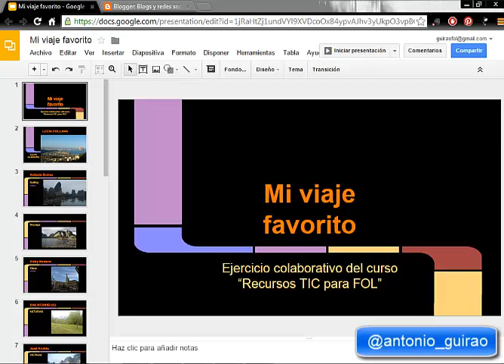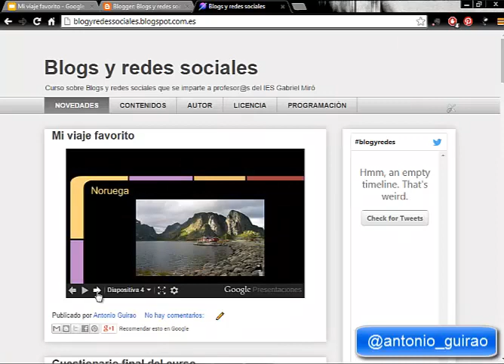Incrustar pase de diapositivas de Drive en Blogger.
Sencillo video-tutorial sobre cómo incrustar un pase de diapositivas realizado con Google Drive en Blogger.